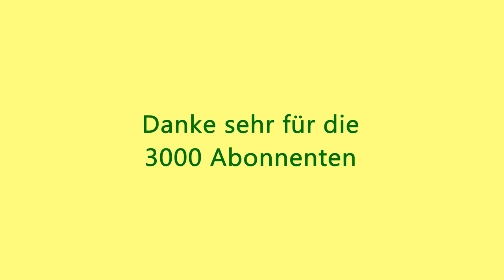Danke schön für die 3000 Abonnenten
Liebe Community,
mit diesem Video möchte ich mich bei euch recht herzlich bedanken.
Super von Euch.
Klasse auch, dass einige schon seit vier Jahren bei mir sind.
Auch dafür meinen ganz lieben Dank.
Wünsche euch weiterhin gute Unterhaltung und Spaß auf meinem Kanal.

VIELEN DANK AN JEDEN, DER MICH BISHER AUF DEM WEG BEGLEITET HAT & WEITER BEGLEITEN WIRD, IHR SEID DIE BESTEN!